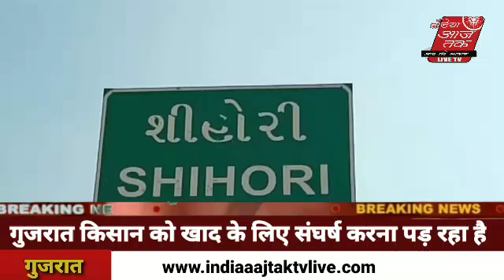बनासकांठा कांकरेज तालुका के मुख्यालय शिहोरी में सरदार पटेल डिपो में खाद लेने के लिए किसान हाथ-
बड़ी ब्रेकिंग न्यूज गुजरात के आज बनासकांठा कांकरेज तालुका के मुख्यालय शिहोरी में सरदार पटेल डिपो में खाद लेने के लिए किसान हाथ-पांव मार रहे हैं।कृषि उत्पादन के लिए खाद की कमी से किसान नाराज तब किसानों ने कहा कि कल आए तो खाद नहीं मिली और अब हमारे पास सिर्फ दो खाद की थैली   आवंटित की जाती है। गुजरात सरकार की ओर से किसानों के लिए तत्काल खाद की पर्याप्त व्यवस्था करने की मांग उठाई गई है.अब सर्दियों की फसलों के लिए विशेष रूप से तंबाकू, आलू, गेहूं और जीरा के साथ-साथ राई की फसलों के लिए उर्वरक की आवश्यकता होती है।ऐसे समय में जब किसान को खाद के लिए संघर्ष करना पड़ रहा है, कुछ समय पहले रेलवे द्वारा बनासकांठा जिले के दीसा रेलवे ट्रैक पर भारी मात्रा में खाद उतारी गई थी.लेकिन सवाल यह भी है कि खाद कहां गई और किसको बांटी गई?किसानों को उम्मीद है कि सिस्टम किसानों के लिए खाद की कमी को पूरा करने में सक्षम होगा कि उन्हें क्या आवंटित किया गया है और किसानों को पर्याप्त खाद मिलेगी। अमर जादव की रिपोर्ट